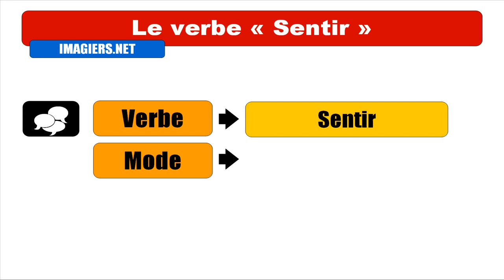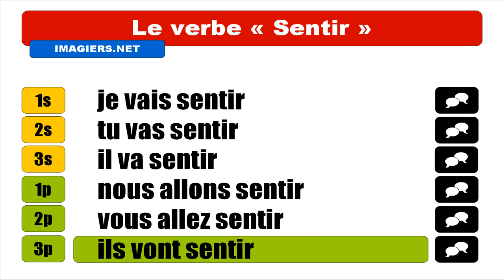Imparare il francese = Coniugazione = Sentir = Futur proche